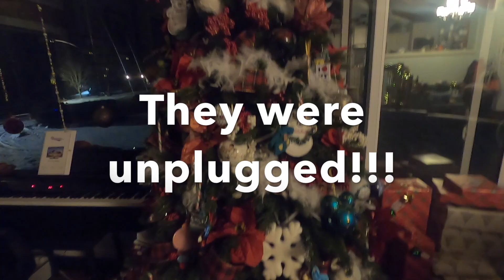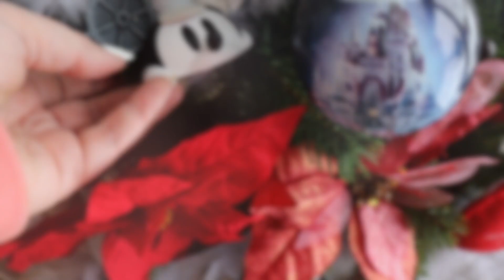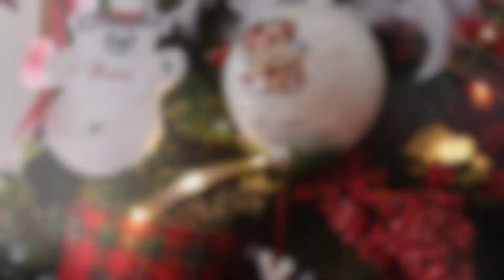2. BIG COUNTRY FAMILY CHRISTMAS | TRADITIONS | FAMLEE VLOG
ℹ️ In this episode - I discover patience with trying to launch a you tube channel with Country Internet!

FINALLY...The struggle is real!!!

I attempted 3 times to upload this video.  Internet issues prevented this coming out as scheduled.
So, sorry it comes a little late.  It has been split into 2 separate videos in an effort to reduce the file size.

In this video I take you along with our family (FAMLEE) while we enjoy some of our favourite Christmas moments.

While it looked like we might be celebrating a green Christmas we were blessed with a beautiful snowfall on Christmas Eve.  It was almost magical waking to the snow and the beauty that came with it...

The boys got the snowmobiles out and encouraged me to take a ride.  I have never been a fan of riding sleds.  Between the smell, the speed and the fact that it needs to be really cold.  Not a fan...
Unless I am skiing!  I will share this was probably one of my favourite moments of the 2020 holiday season.

Most recently the newly fallen snow has me out enjoying walks with the pups and enjoying the property and all she offers.

Ethan and Eli enjoy some tobogganing.

My most memorable moment of the season was taking the FAMLEE on a sleigh ride in the country for Frank's birthday and to round out the year on December 31.
It was a filled with silly shenanigans and laughter.  It was the perfect way to end out a crazy year!!!

Wishing everyone a safe and healthy 2021.

May you find peace and comfort in the coming year.

WELCOME!!!

Come take a seat at our homegrown Canadian family (FAMLEE) table!

Yes, we spell family a little differently.  This is our very OWN acronym.

We discovered this when Ethan was about 8 years old.

Eli was a beautiful final addition to completed our FAMLEE.

We are Frank & Amber and we have 4 boys Mitch, Luke(+Ashley), Ethan and Eli.

We traded in the big estate suburb life for a little "PEACE" in the country.

I mean little,  we went from a large 5000+sq ft home to a 1500 sq ft small cottage style home.

We now choose to live on purpose with much less…BUT find we have discovered  we have soooo much more!!!

Each one of us has a passion for life and adventure.  We do our best to spreading light and love wherever we go.

We want to share the big changes and the exciting life we have created on our new country property.

Welcome to Canada and to our FAMLEE!!!